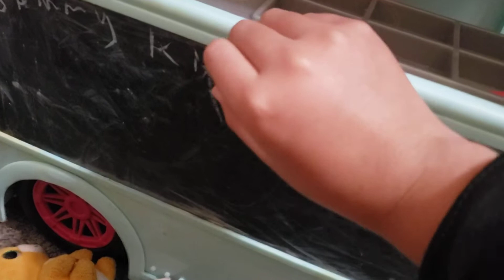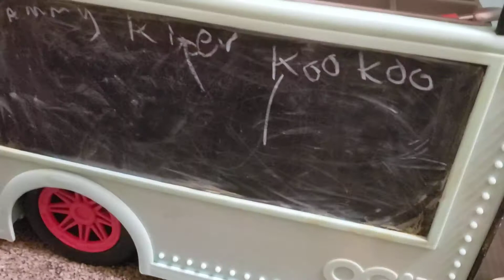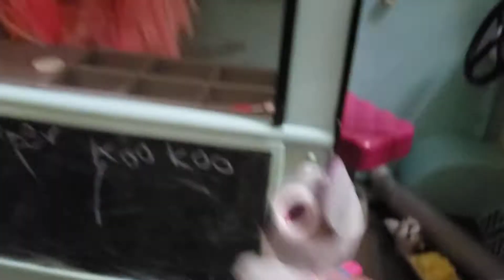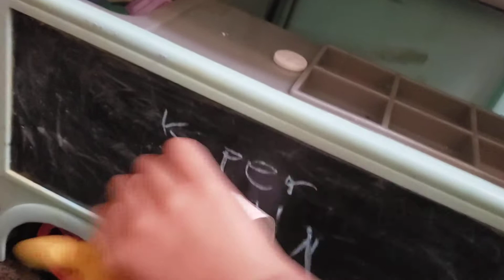Episode 25 [Game 101] The new neighbors [Series 2]